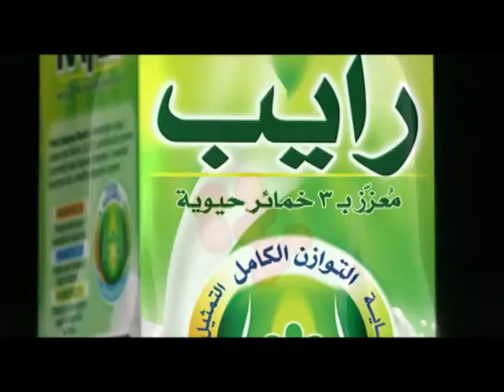Compositing.mov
2D and Live Compositing